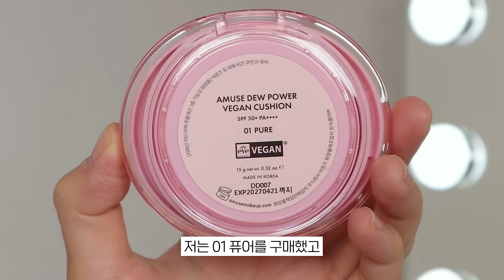광고❌여름 쿠션 5종, 살까말까 딱 정해드림(홍조 적나라함 주의)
투쿨포스쿨 픽싱 누드 핏 쿠션 2호 쿨 페탈
SPF38 PA++

어뮤즈 듀 파워 비건 쿠션 01 퓨어

클리오 킬 커버 메쉬 글로우 쿠션 2 란제리

에스쁘아 듀라이크 젤로 톤업 쿠션 누디피치
SPF50+ PA+++

에이프릴스킨 히어로 쿠션 21호 라이트 베이지
APF 50+ PA